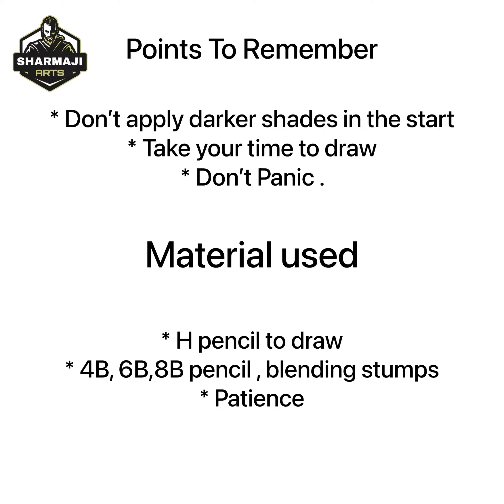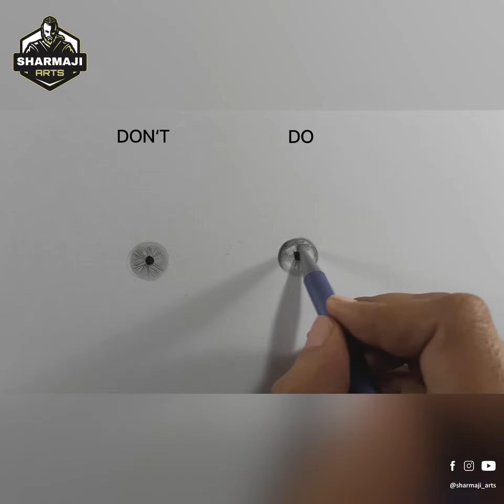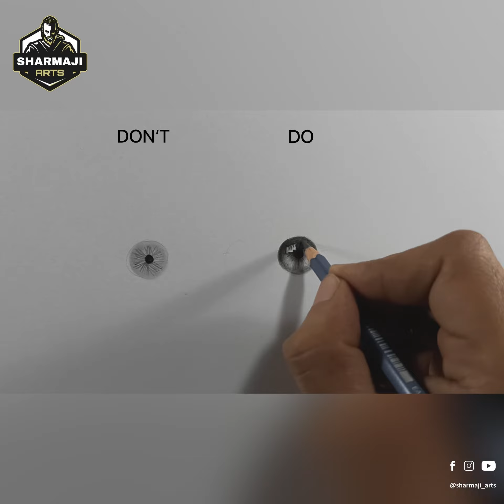How to draw iris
Stay in touch for more upcoming video

Your support is what motivates me to make more portraits.